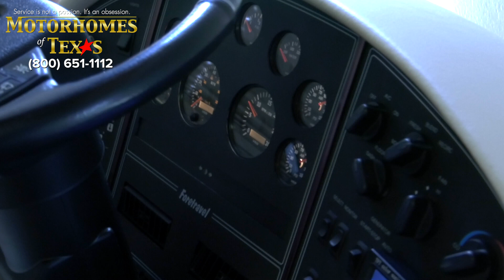Motorhomes of Texas 2000 Foretravel U320 4010 # C2376 SOLD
SOLD